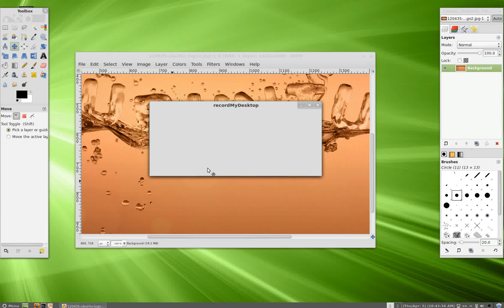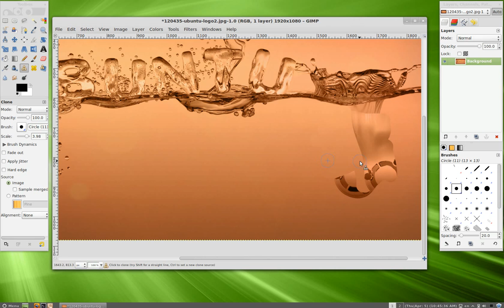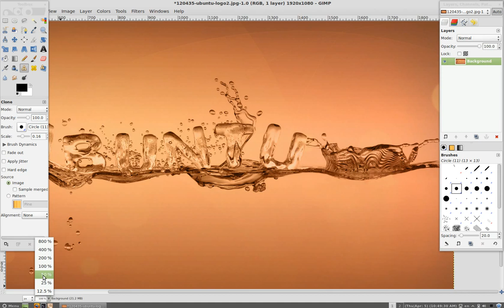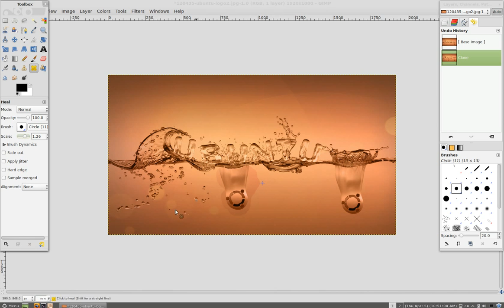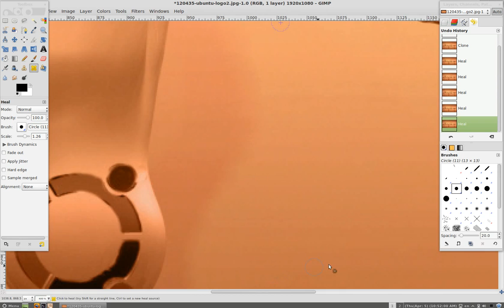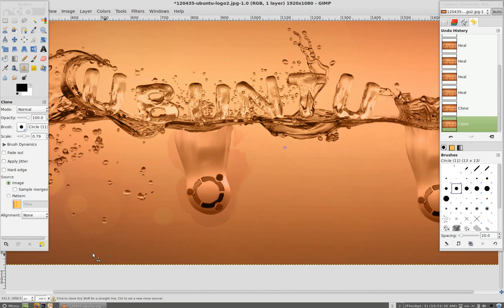3- [gimp] اداة الاستنساخ و اداة المعالجة